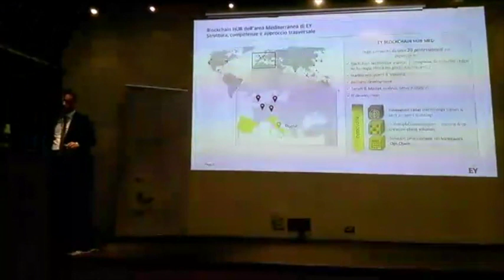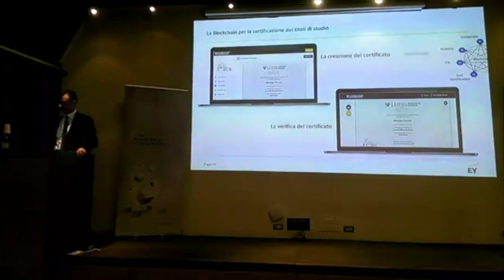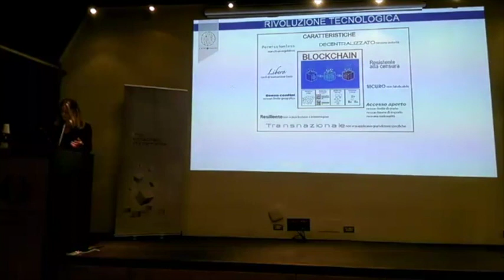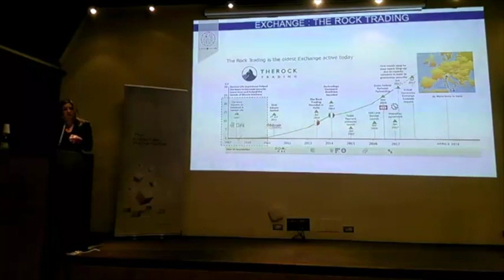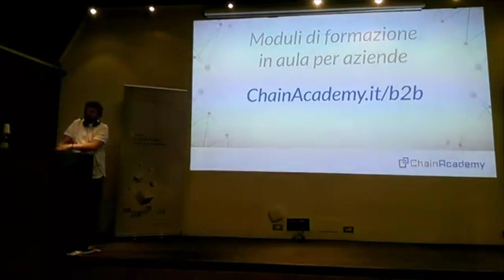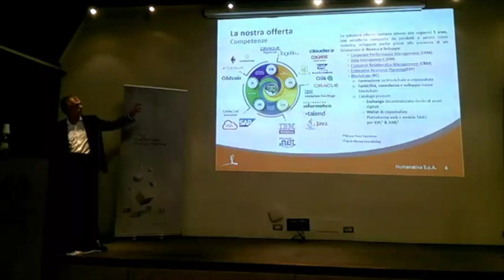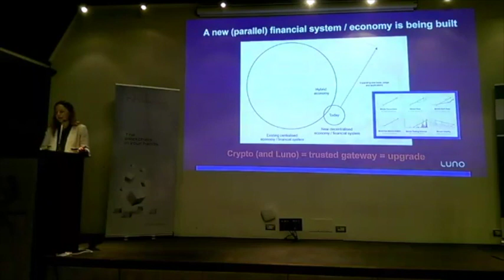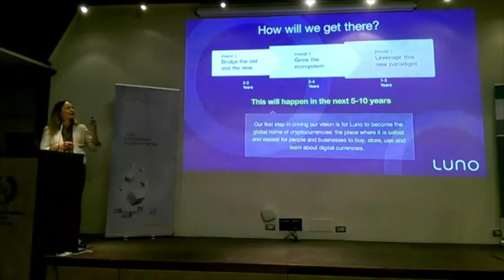Blockchain Hype or Disruption #11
Video dell'evento di Blockchain Roma tenutosi al Grand Hotel Palatino il 31 Maggio 2019.

Di seguito gli speaker con il relativo talk:

Giuseppe Perrone - EY
"Blockchain Real Business Experiences"

Federica Rocco - The Rock Trading & CryptoValues
"Un ecosistema a cavallo tra rivoluzione e regolamentazione"

Maria Woncisz - LUNO
"Adozione delle cripto valute in Italia e nel mondo"